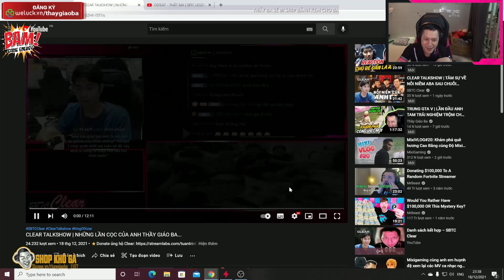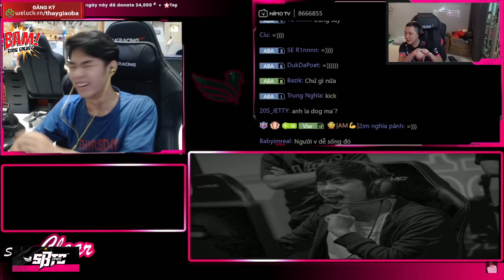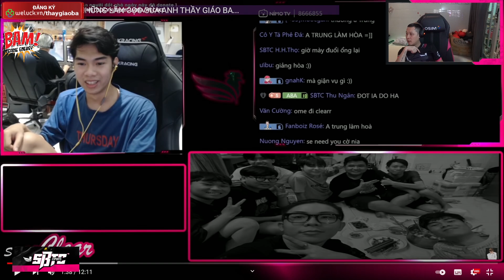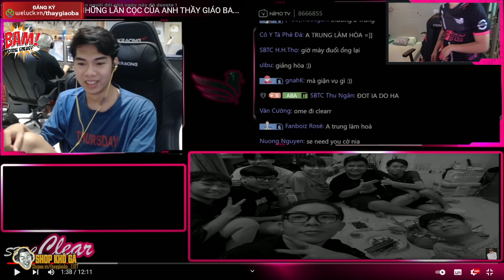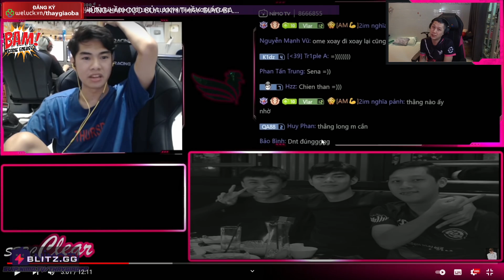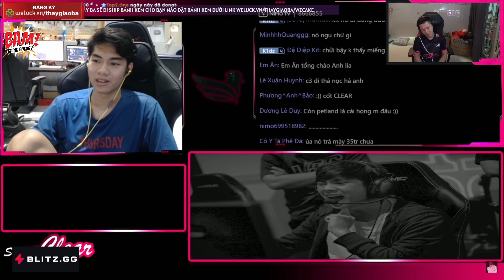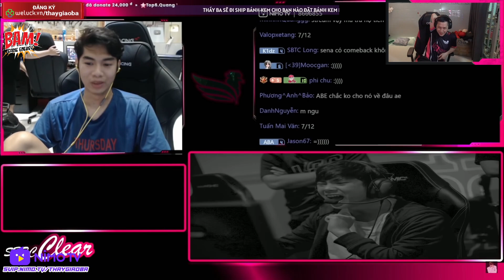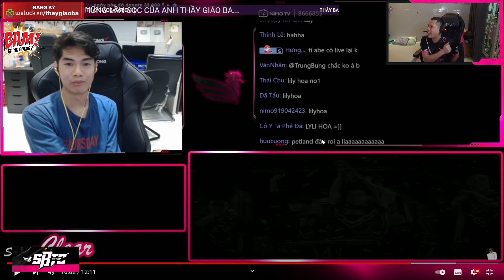TRUNG REACTION [CLEAR TALKSHOW] NHỮNG LẦN CỌC CỦA ANH THẦY GIÁO BA...